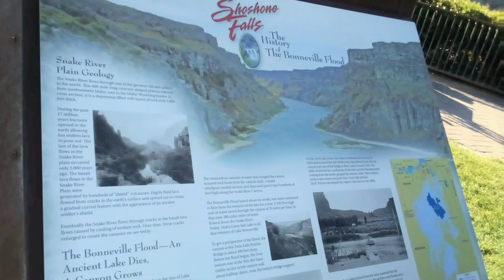1+17(2)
JESUS SAVES !!
JESUS SAVES !!
JESUS SAVES !!

4 THINGS TO DO ASAP:
1) START TALKING & LISTENING  TO GOD: WE CALL this ‘PRAYER’
2) START READING the WORD of GOD: WE CALL this the ‘BIBLE’
3) START HAVING FELLOWSHIP with OTHER BELIEVERS IN GOD
4) START TELLING OTHERS ABOUT GOD & the SALVATION STORY:
JESUS SAVES !!